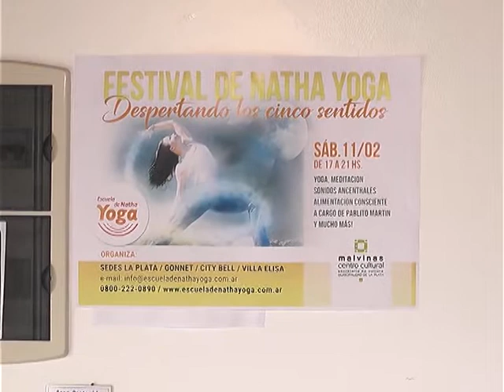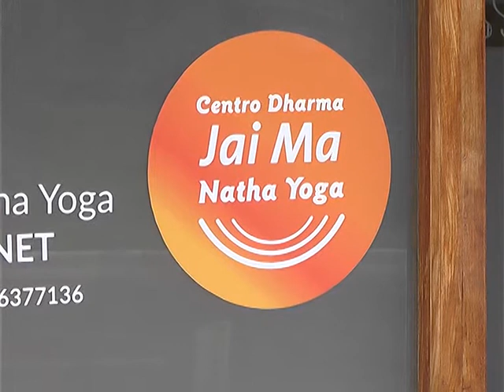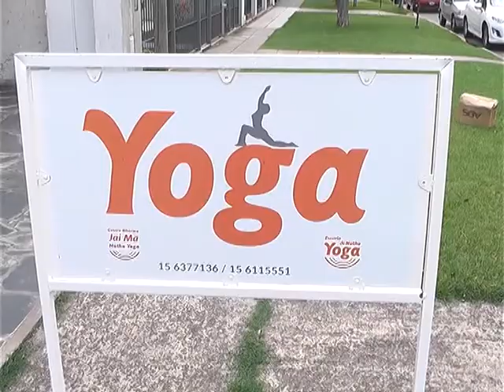MAÑANA HABRA UN FESTIVAL DE YOGA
MAÑANA, DE 17 A 21, SE LLEVARA A CABO UN FESTIVAL DE NATHA YOGA EN EL CENTRO CULTURAL ISLAS MALVINAS. DESDE LA ORGANIZACION DEL EVENTO INFORMARON QUE ESTA ABIERTO A TODA LA COMUNIDAD Y QUE NO SE SUSPENDE POR LLUVIA.